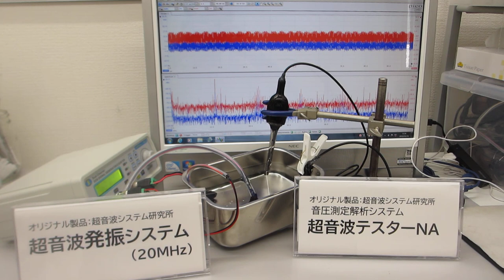超音波（音圧測定解析・発振制御）システムを利用した超音波実験：超音波システム研究所